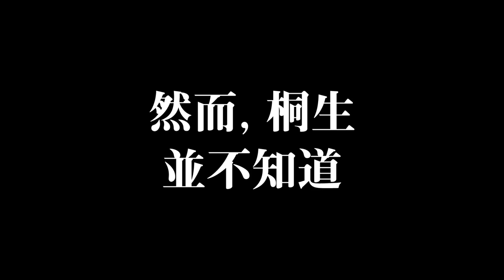PS4『人中之龍 極』繁體中文字幕故事宣傳影片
『人中之龍 』系列10周年紀念作，2016年1月21日上市。